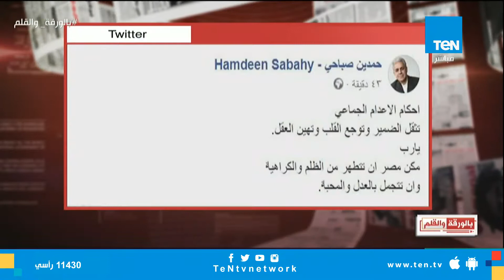رئيس لجنة حقوق الإنسان علاء عابد يرد على حمدين صباحى وابنته